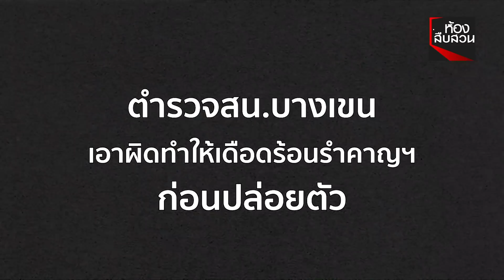เปิดใจหญิงอุ้มหมาด่ากราด ขอโทษสังคม รับสื่อสารผิดพลาด | ห้องสืบสวน | 13 เม.ย. 63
“ทำไปไม่รู้ตัว” เปิดใจหญิงอุ้มหมาด่ากราด ขอโทษสังคม ยืนยันไม่ได้เป็นมนุษย์ป้า แค่สื่อสารกับ ร.ป.ภ.ผิดพลาด ตำรวจสั่งปรับ 1 พันบาทก่อนปล่อยตัว